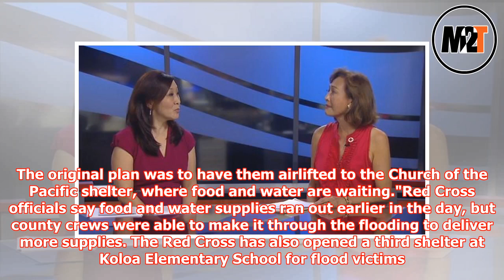Third shelter opens on Kauai; more supplies delivered to Hanalei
► As severe weather pummels the Garden Isle, volunteers from the American Red Cross are working to ens...